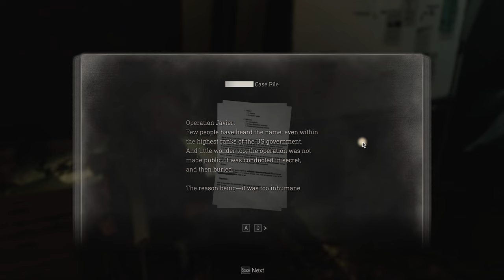Krauser, MAJ PITA | Let's Play Resident Evil 4 Gameplay Hardcore Difficulty part 23 (RE4R 2023)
Krauser, MAJ PITA | Let's Play Resident Evil 4 Gameplay Hardcore Difficulty part 23 (RE4R 2023)! I remember only parts of the original Resident Evil 4 and remember it being very good (once I got over the changes). Going for this remake on hardcore difficulty for that classic panic feeling!

It's not a QTE, but I almost wish it was. This whole section was always a ballache and while the level itself isn't too bad, the fights with Krauser are miserable (at least on hardcore).